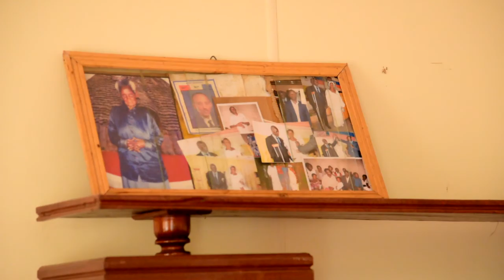Reba inzu Perezida yubakiye Nyiramandwa ufite imyaka 100 / Twamuganirije ashima inkotanyi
Nyiramandwa RACHEL yamenyekanye cyane ubwo yasuhuzanyaga na Nyakubahwa Perezida Paul KAGAME kuri stade ya Nyagisenyi i Nyamagabe. Yubakiwe inzu y'akataraboneka, ahabwa ibikoresho byayo, inka,...
Reba ikiganiro wumve ubutumwa bwuyu mukecuru wujuje imyaka 100.